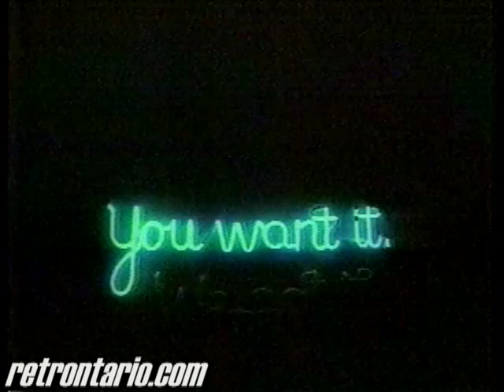AMPM You Want It We Got It 1984